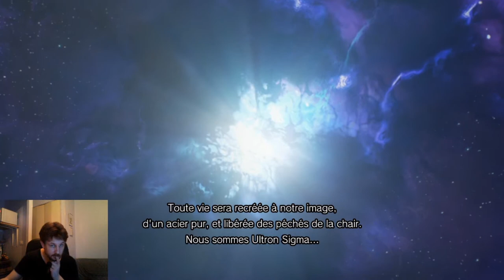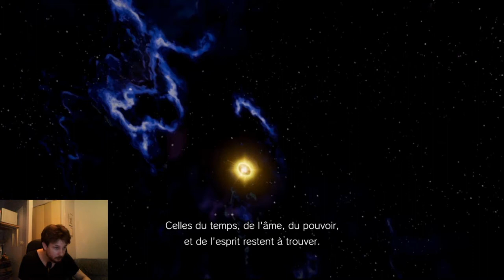Marvel VS Capcom